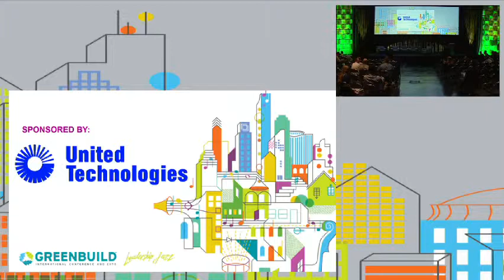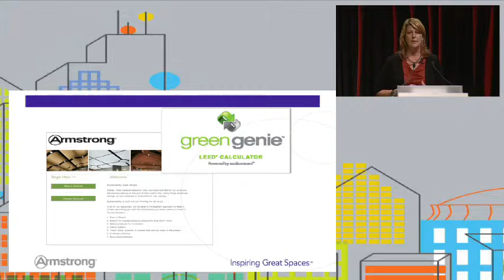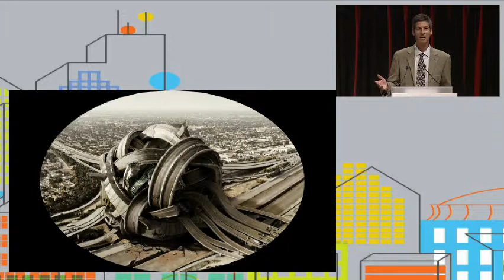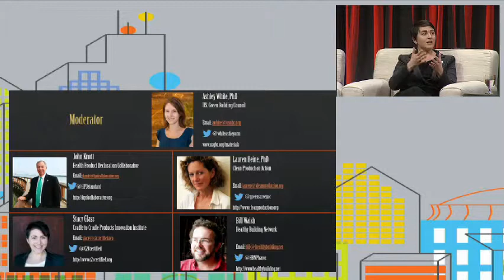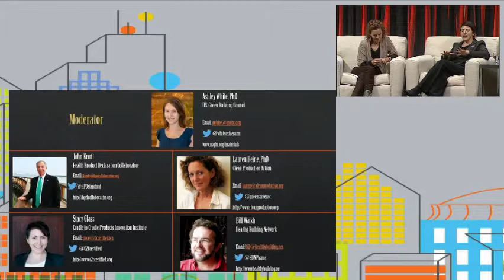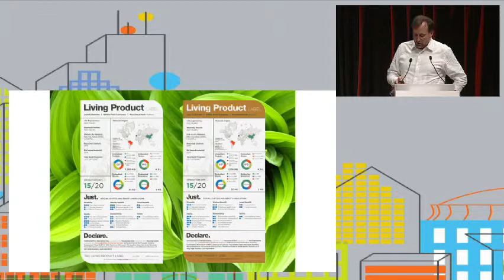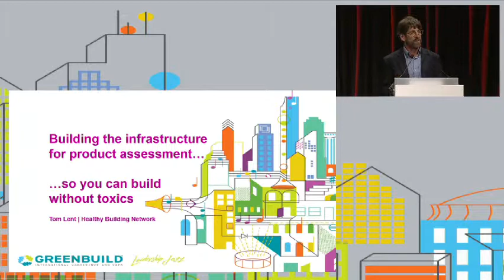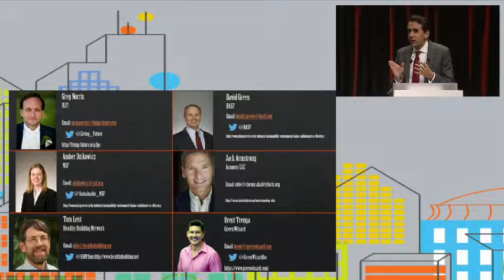C15 - Transforming Markets Through Data Collaboration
The selection and use of materials is fundamental to the design, construction, and operation of built environments. For millennia, architects, engineers, and allied professionals have selected materials for their physical characteristics, such as durability, strength, or color. Recently, we have begun to recognize the important of the health and environmental attributes of materials. Yet, information on these qualities remains difficult to obtain, interpret, and apply. In this session, we hear from the people and organizations that we are the forefront of my making health and environmental data more accessible, interpretable, and, ultimately, actionable. These leaders share a vision for green building practice where the health and environmental attributes of building materials are understood and carefully considered during product selection and use. This is vision powered by transparency, critical analysis, and thoughtful decision-making. Join us to learn about cutting-edge data, tools, and services, while celebrating leadership that is breaking down barriers and changing the conversation about building materials.

Moderators: Chris Pyke, PhD, Vice President, Research, U.S. Green Building Council; Ashley White, PhD, Senior Research Fellow, U.S. Green Building Council Panelists: Bill Walsh, HBN; Stacy Glass, C2C, John Knott, HPDC; Lauren Heine, CPA Lightning Round speakers: Tom Ellis, Vice President, Global Commercial Products, Armstrong World Industries, Jennifer O’Connor, President, Athena Sustainable Materials Institute, Roderick Bates, Associate and Senior Researcher, KT Innovations, Nadav Malin, President, BuildingGreen, Inc., Michael Bloom, Program Advisor, General Services Administration, Office of Federal High Performance Buildings, Greg Norris, Chief Scientist, International Living Future Institute, David Green, Applied Sustainability Analyst, BASF Corp, Amber Dzikowicz, Business Unit Manager, NSF International, Jack Armstrong, President, Acumen, LLC, Tom Lent, Policy Director, Healthy Building Network, Brent Trenga, Director of Sustainability, GreenWizard